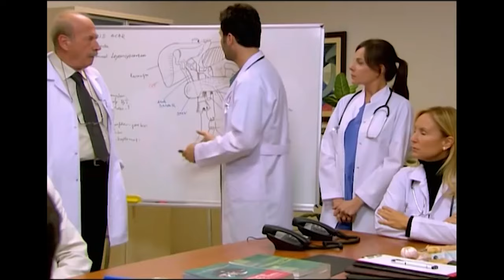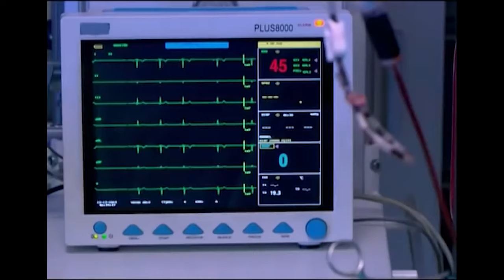Unutulmaz Vakalar #45: Tümör ile Mücadelenin Yaşı Yok - Doktorlar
Küçük kızın karnında tümör tespit edildi. BEN GÜÇLÜ BİR ÇOCUĞUM

Doktorlar

Oyuncular:
Yasemin Ergene
Ahmet Kutsi Karadoğan
Melike Güner
Bekir Aksoy
Yağmur Atacan
Yeşim Ceren Bozoğlu
Gamze Topuz
Mehtap Altunok
Devrim Nas
Cüneyt Türel

KÜNYE:
Yapım: MEDYAPIM
Yapımcı: Fatih Aksoy
Yönetmen: Şenol Sönmez, Oğuzhan Tercan, Merve Girgin